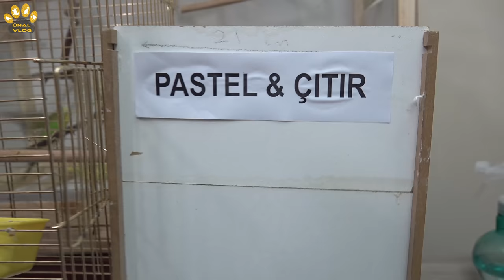Kuşlara Yuvalık Taktım Muhabbet Kuşu Odası Vlog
Muhabbet kuşu ve sultan papağanı çiftlerim için yuva kutusu taktım . Eş olan kuşlarımı ayrı kafeslere ayırdım . Muhabbet kuşu Pastel'i ise Çıtır ile aynı kafese yerleştirdim . Sultan papağanım Çapkın hemen yuva hazırlığına başladı . Önümüzdeki günlerde ilk yumurtalar olmaya başlayacak .